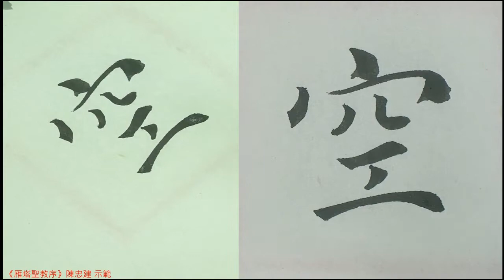褚遂良 雁塔聖教序129空有之精微。體生